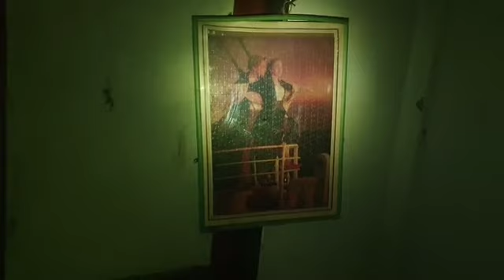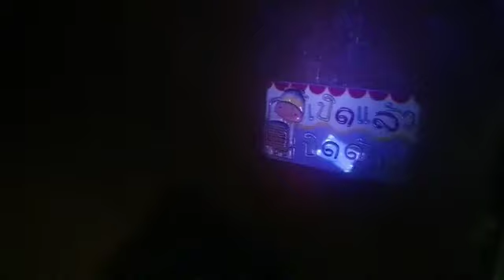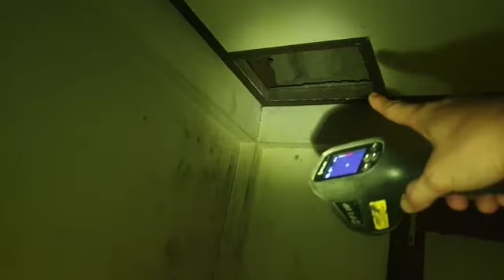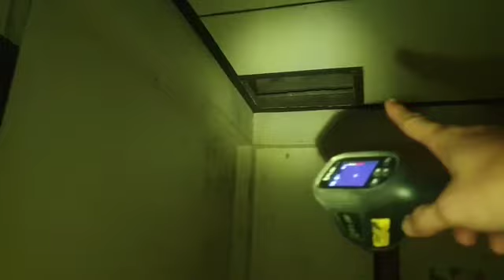บ้านคู่สยองขวัญ